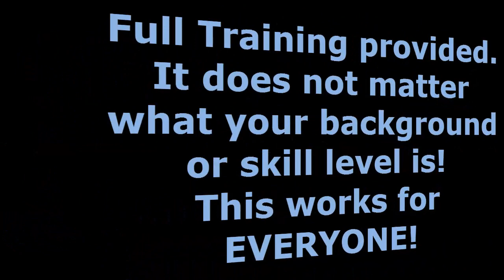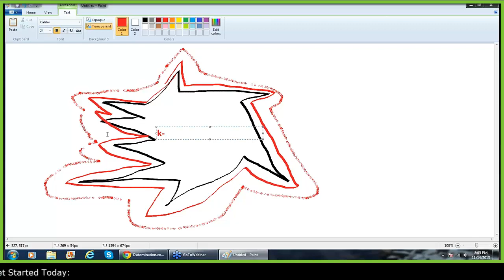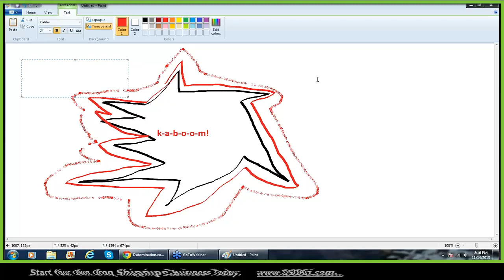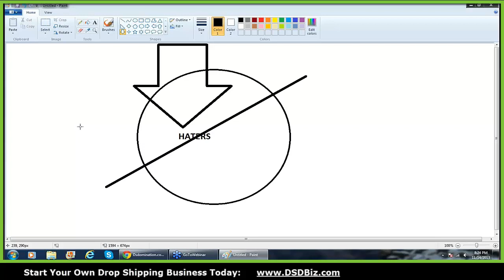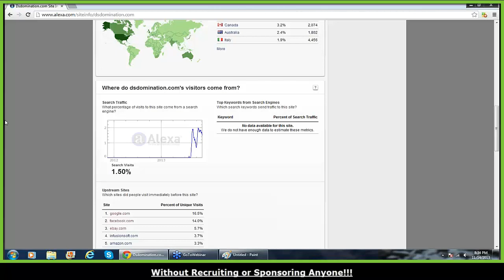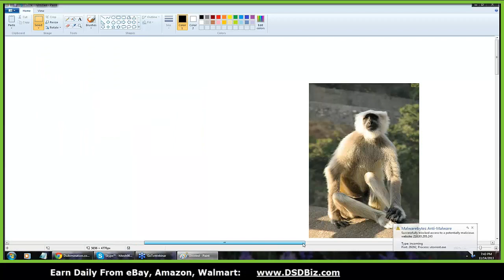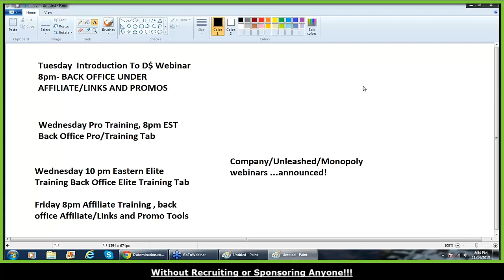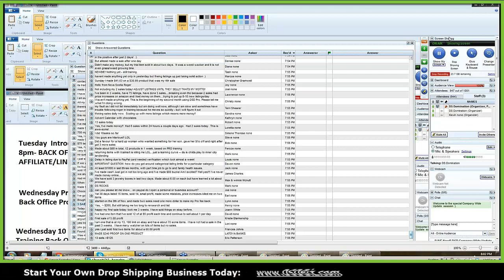DS Domination | Company Update Webinar Nov14 | What is DS Domination and Where is it Going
- DS Domination is LIVE!

Learn how to Drop Ship from home and earn money daily.

We have the fastest growing online income opportunity online. DSD is smashing records and proving a huge success in only a very short amount of time.

DS Domination is REAL, you are dealing with real customers, real suppliers and real retail stores, this is a REAL BUSINESS! This is not just another Ponzi / Pyramid / internet scam.

For more information on the Cost Offset Model to explain why DS Domination is different from all other online opportunities; see this short Video from Kevin Hokoana

To join DS Domination and start earning online today, go

We have great people from both sides of the coin with this rapidly growing business.

We have people who are solely using the program (not referring other people) and having huge success. They have gone through the training and are making sale after sale, building a great income by learning a skill that no one will be able to take away from them. VERY VERY COOL!

And we also have people who are building teams and referring others to the DSD program, some of these are veterans but others are people who have had no success before. Because this business is easy to understand (no smoke and mirrors).
We deal with major companies like Amazon, eBay, Walmart, Costco. Everyone has heard of these companies and we all know about the price variants you can see through different online stores at times. And our customers are having huge success, some in their first week, some in their first day!

It is not very hard to share a product like this, it pretty much sells its self.

And of course we have people like us who are doing both, and loving it!

Not only is this a great business, it is being brought to us by 3 very good people who have a true desire to help people. Roger has been teaching this course (in a much cruder version) for the last 10 years. The other 2 owners of DS Domination are Kevin Hokoana and Hitesh Juneja, all of these people bring a lot of expertise to the table and very genuine people with the main goal to help.

Remember you can start for just $20 per month and start earning from there. We have people that are making a few extra hundred a week just on the $20 Pro program and loving it. Others who are after the big bucks have upgraded with their profits to some of the other levels and are on track for an easy 6 figures. This is all entirely up to you, you do what suits you and your current situation best. We are just here to help you and answer any questions you may have.

If you would like to view a recorded webinar with Roger showing you how simple this system is please go

For those of you that want to build a team we can help with this also. We can build you a marketing page like this but with your personal links at no cost to you.

We will also be doing a team co-op and running competitions and giving the winners leads and other awesome stuff.

Concerned you will get no support, don't be. We do Support!

DSD Support:

Company:
In the bottom of the members area there is a link to a support ticket system. This is very good, our tickets are being answered in hours, not days.

Skype:
We have a team Skype group that is very active with people making lots of sales on eBay. A lot of people sharing and helping each other.
Just send a contact request to "homebizsorted" and we will add you to the group.

Email / Phone:
You can also email or call us anytime, see the info in our signature below.

This business is going to be HUGE!

Remember if you need help with any of this please let us know, we are here to help you and your team.

To All Our Success!

George & Merrin Robinson
SKYPE: homebizsorted